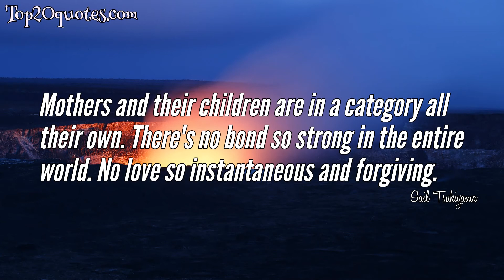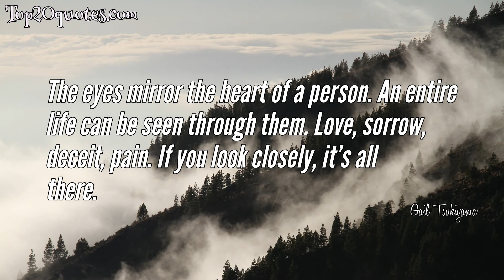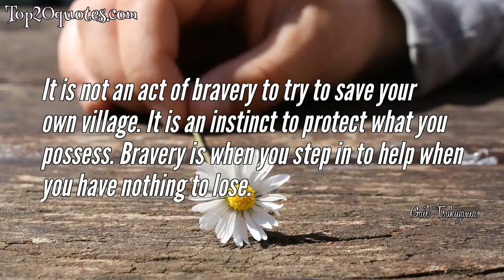☝ Top 10 Quotes of Gail Tsukiyama - Novelist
Top 10 Quotes of Gail Tsukiyama:
 ✧ Don’t you think every face tells its own story? Like a book? More like a poem. If you study it long enough, you’ll soon find its meaning.
 ✧ Mothers and their children are in a category all their own. There's no bond so strong in the entire world. No love so instantaneous and forgiving.
 ✧ Do you think a champion is made out of thin air? It’s through the hardships you endure that you’ll gain real strength.
 ✧ Everything seems simpler from a distance.
 ✧ Sometimes you can’t let go of the past without facing it again.
 ✧ Beauty exists where you least expect to find it.
 ✧ I also find doing the mundane, everyday things in life has a calming, creative influence on me. Some of my best ideas come when I'm vacuuming or waiting in lines.
 ✧ The eyes mirror the heart of a person. An entire life can be seen through them. Love, sorrow, deceit, pain. If you look closely, it’s all there.
 ✧ Nothing ever stands still, and neither should you.
 ✧ It is not an act of bravery to try to save your own village. It is an instinct to protect what you possess. Bravery is when you step in to help when you have nothing to lose.
🖎 Author: Gail Tsukiyama
♛ Career: Novelist
📅 Life: b. 1957